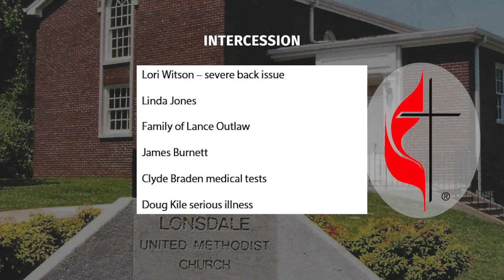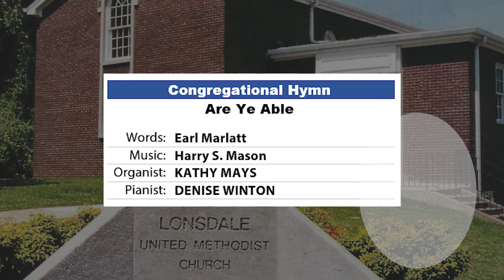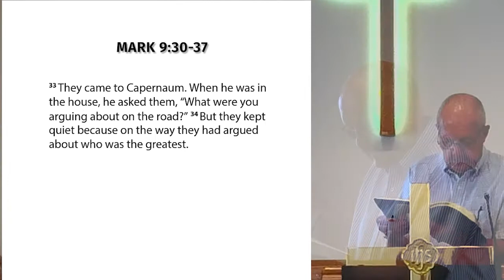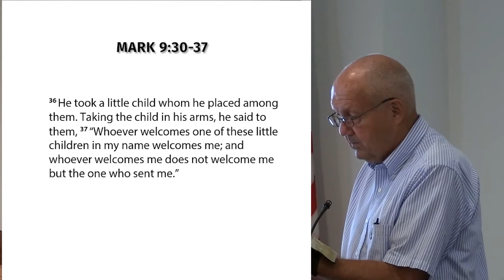If I Can Help Somebody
Reverend Cross uses Mark 9:30-37 to explore what helping others is about.  Jesus told his disciples of his impending death, but they were too busy arguing about what position they would hold in the Israel Jesus would bring.  Music licensed by CCLI.